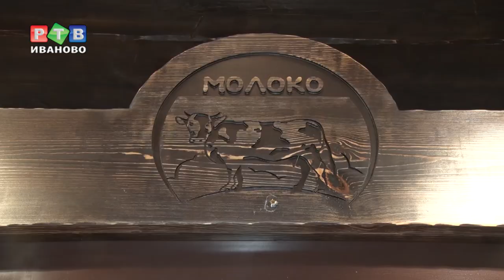"Молоко" или "Не молоко"?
С 1 июля внешний вид прилавков с молочной продукцией в магазинах изменился. Отныне продавец обязан делить товар на две категории: продукты, содержащие заменители молочного жира и не содержащие. Соответствующий закон принят на федеральном уровне.